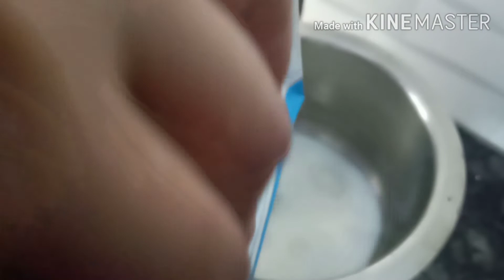HOW TO MAKE ICE CREAM AT HOME অতী সহজতে ঘৰতে বনাও আহক ঠান্দা ঠান্দা আইচক্ৰীম॥😊😘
HOW TO MAKE ICE CREAM AT HOME # gitumoni cooking#